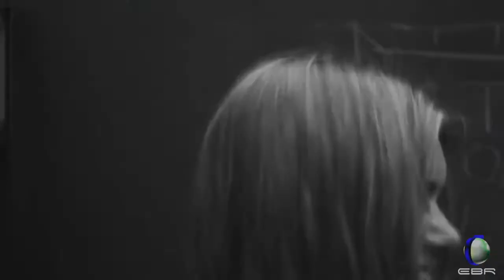Cómo nos afecta el sol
A simple vista no percibimos como nos afecta la acción del sol sobre nuestra piel. ¿Qué nos mostrará una cámara ultravioleta? Seguro que asombra a más de uno...